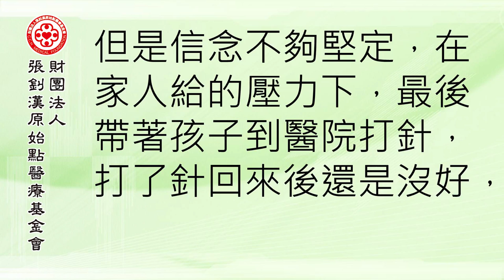嬰兒發燒手腳僵硬案例 - 原始點2017案例集最新整理